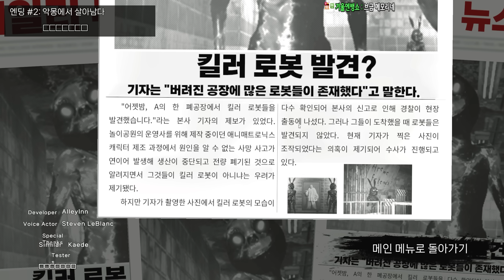무서운 로봇공장에서 사진 촬영하는 공포게임 (Trash Bunny House)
※게임제목 : Trash Bunny House / 트래쉬 버니 하우스 / 버려진 토끼의 집

아웃트로 노래
제목 : 똑똑
제작자 : 스미드